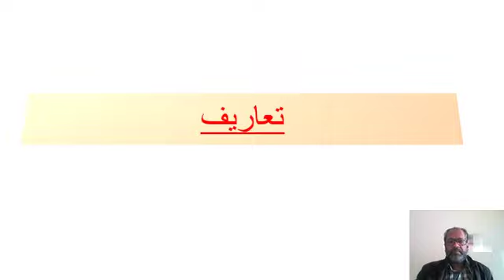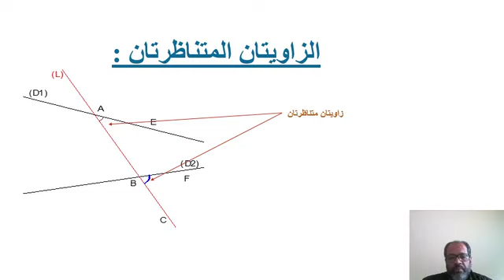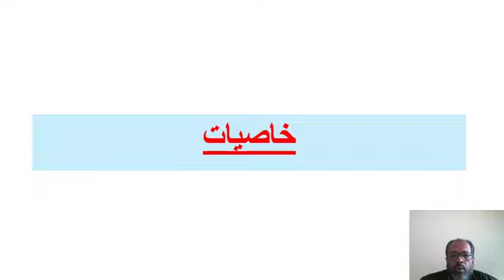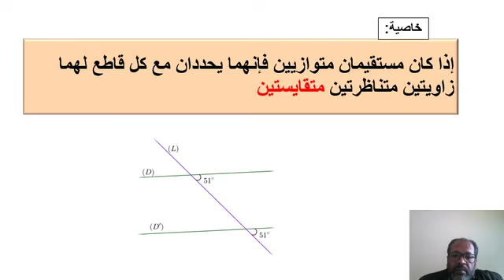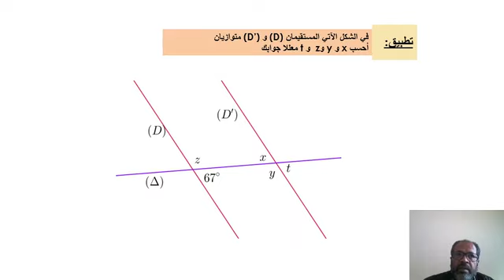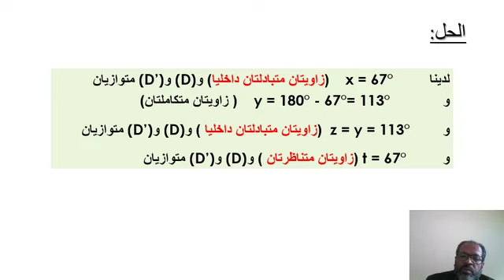متوازيان وقاطع AC1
Enseignement à distance diffusés sur TV 1ere AC الاولى إعدادي-- Mathématiques (cliquez sur le lien ci-dessous = tous les cours )